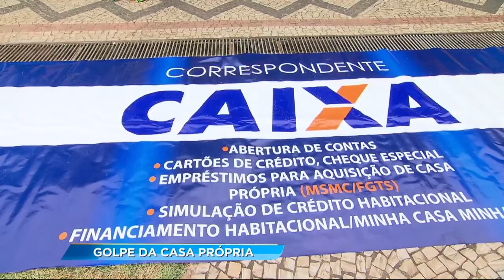GR - Golpe da casa própria - 03-03-2017